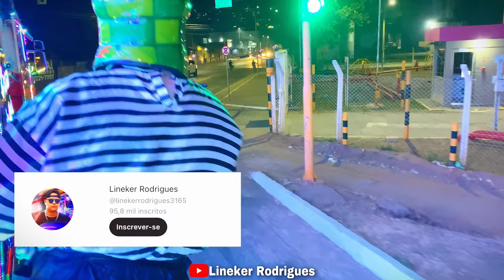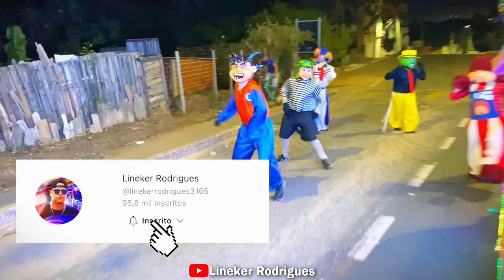Carreta Conexão da Alegria - 16/07/2023 (Castanheira e BDL) TELEKET 🎥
🎥- Todos os vídeos do canal são EXCLUSIVOS, serão de 3 a 4 vídeos por semana aqui no canal.
🙏🏽- Muito obrigado a todos vocês que me acompanham e são inscritos no meu canal!
⚠️- Vídeos Plágiados em outros canais serão denunciados.
❇️Personagens:

🔹Bodão de Goku
🔹Fael de Chiquinha
🔹Gui de Mask
🔹DK de Chaves
🔹Paulão de Patatá
🔹Arlin de Patati
🔹Cabeça de McDonalds